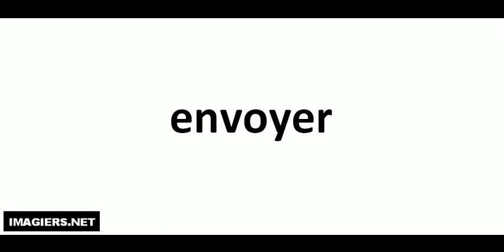Richtig Aussprechen # envoyer